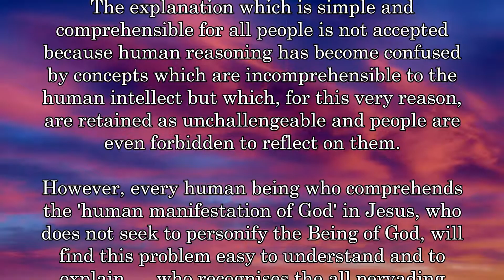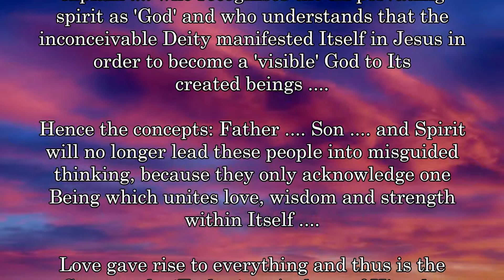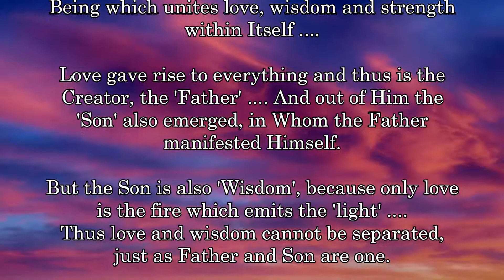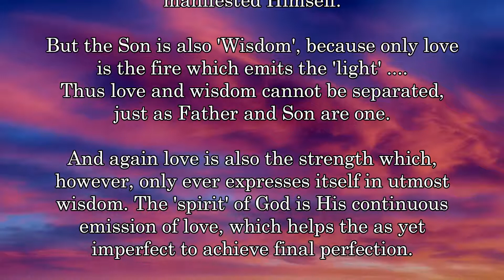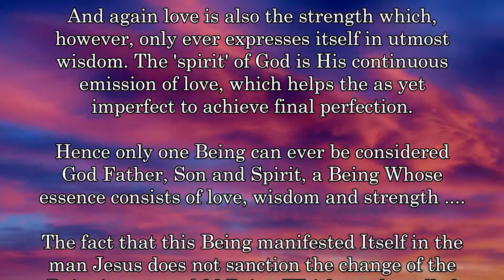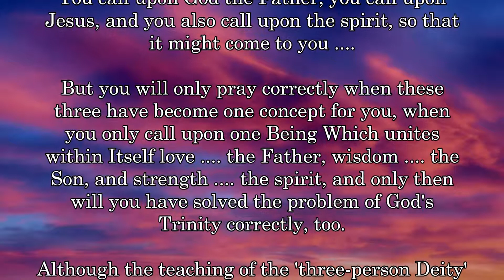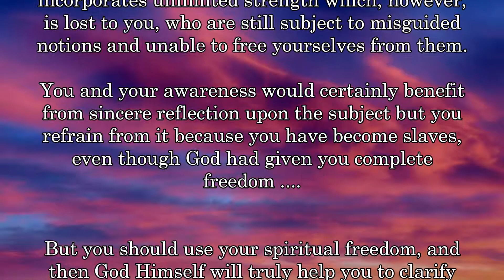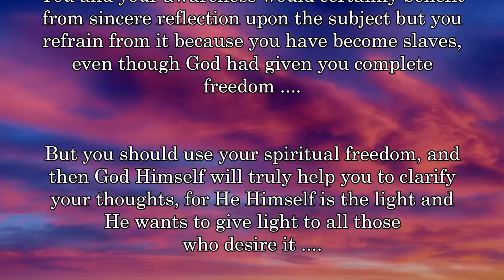BD 7117 - THE PROBLEM OF THE TRINITY ....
Links to my other channels in German and English:
Links zu meinen anderen Kanälen in Deutsch und Englisch: